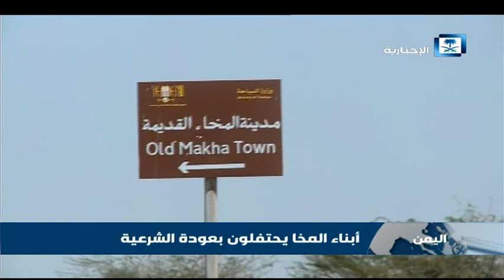أبناء المخا يحتفلون بعودة الشرعية